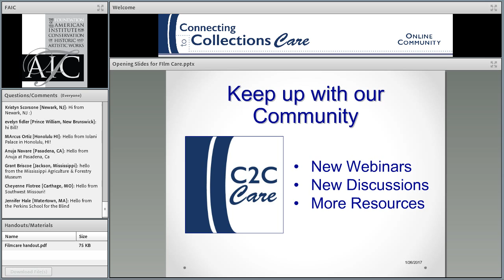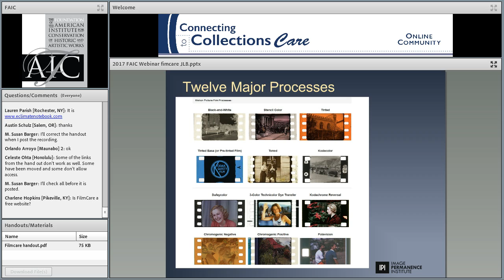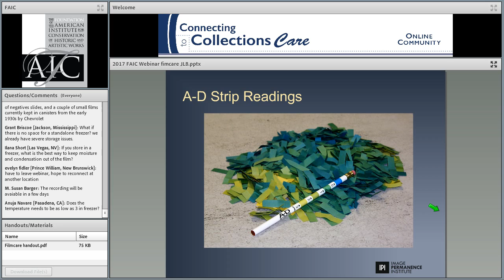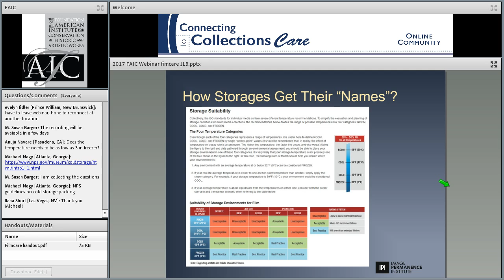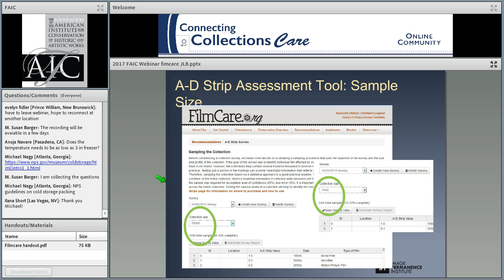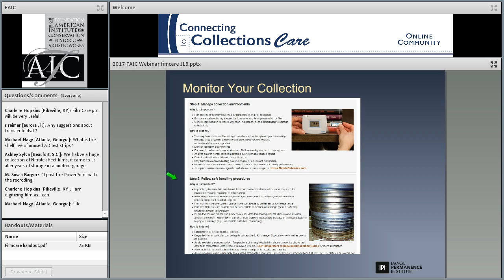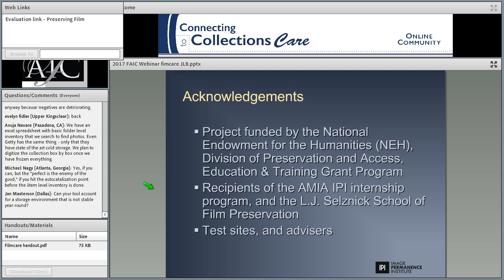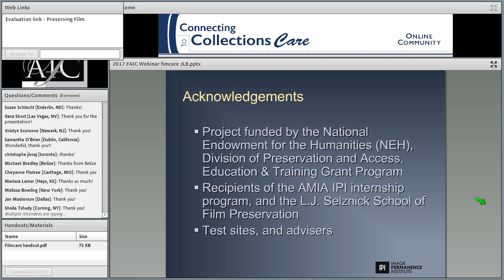C2CC Preserving Film Collections for the Future: A Web Application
Recorded: Thursday, January 26, 2017

Do you have movie films, slides, microfilms, and photographic film negatives of various types in your collections and you are not quite sure of the best way to take care of those materials? Are you unsure about whether you have a critical situation on your hands because of nitrate films or negatives? Or, do you know what to do if your collection has deteriorating acetate films? Do you know what or where to find the latest recommendations for preserving your materials? FilmCare.org is designed to help you keep up to date on the latest recommendations and to make it possible for you to make the best preservation choices for your collection.

This webinar will show you how to use FilmCare.org – a stand-alone, free resource designed to help guide you through the process of not only understanding what you have but also how best to take care of it. You will learn the ins and outs of the website and understand how to access the critical information you need to know and be guided through the process of making informed decisions to optimize the longevity of your film collections. A series of interactive steps enables you to identify what you have, to set priorities, evaluate material needs, program and design storage strategies, and implement and monitor the preservation of film collections. Using the website’s resources, you will be able to analyze survey results, to evaluate the benefits of any storage on film stability, to choose between alternative approaches, to implement an appropriate preservation strategy, and most importantly, to proactively monitor your collection’s state of preservation over time.